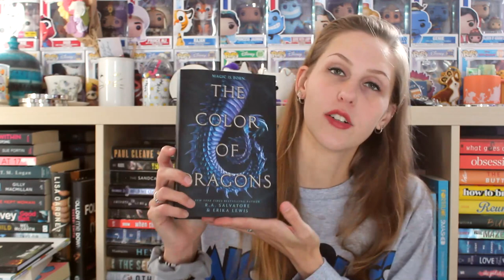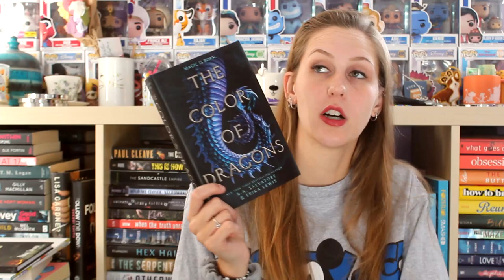OCTOBER WRAP-UP 2023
I read 6 books in the month of October, let's talk about it!